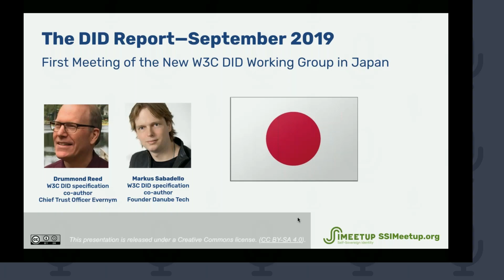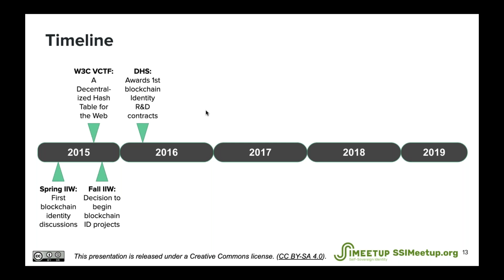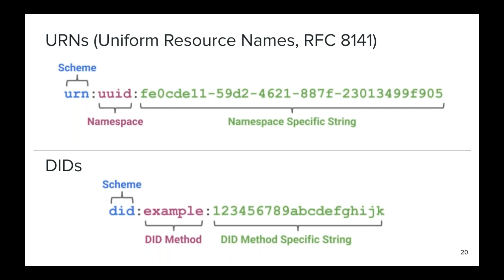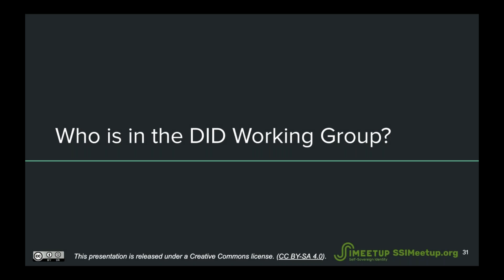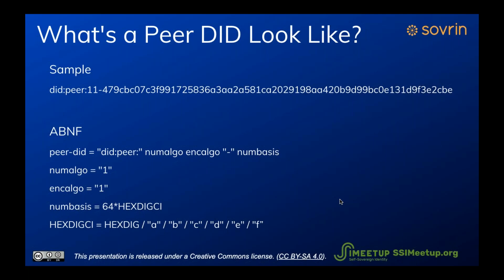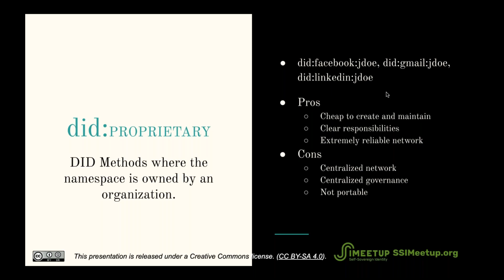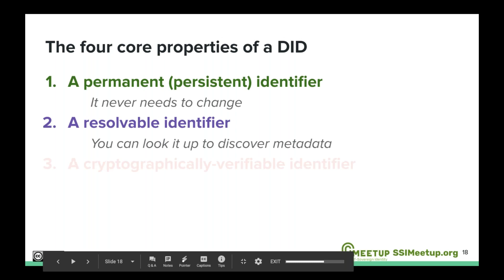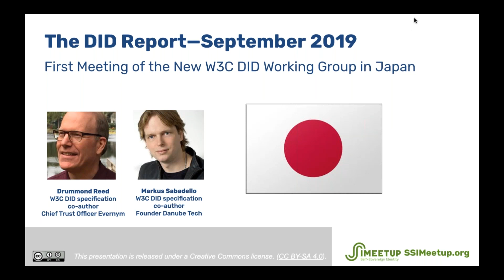The DID Report 1: The First Official W3C DID Working Group Meeting in Japan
The DID Report 1 about the First Meeting of the New W3C DID Working Group with Drummond Reed, co-author of the W3C DID specification, and Markus Sabadello from Danube Tech. Headline news in SSI land: this month W3C members approved forming a full W3C Working Group for Decentralized Identifiers (DIDs).

DID spec co-authors Drummond Reed and Markus Sabadello have been in Fukuoka Japan for the first official meeting of this new Working Group and he will share highlights of the meeting and the roadmap for taking DIDs to a full Web standard.